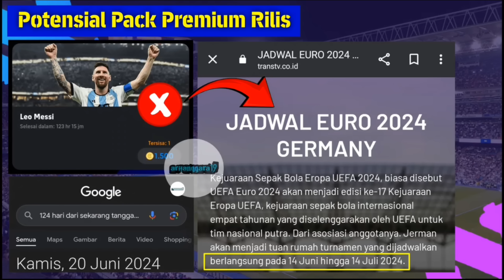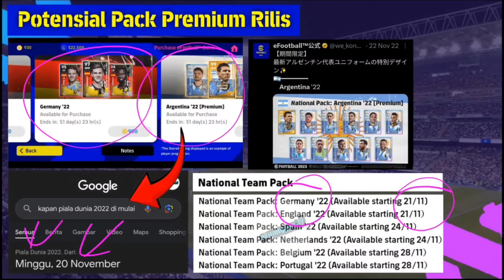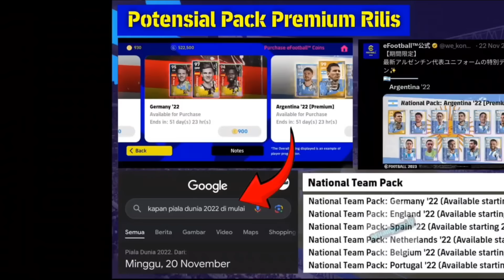INFO LENGKAP PERILISAN PREMIUM PACK MANAGER,LEGENDARY DI EURO 2024 GERMANY EFOOTBALL 2024 MOBILE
efootball mobile
pes 2023
efotbalman
brazil epic
epic casillas
maradona